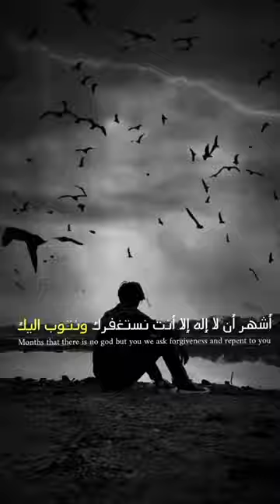ياسين العامري الذي يزعجك بلوك من حياتك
ياسين العامري لي غايضيع لك وقتك بلوكيه ماشي من التليفون من حياتك

ياسين العمري
المغرب
ياسين عمري مؤثر
ياسين العمري لي فيه الخير

ياسين العمري تأخر الزواج
كيف اتخلص من ضياع الوقت
ما اسباب ضياع الوقت
ياسين العمري الرجوع الى الله
ياسين العمري الزواج
ياسين العمري الصلاة
moroccan quran reciters
ياسين العمري
Yassine el amri
ياسين العمري اليأس
المصلى
الانبعاث.
Statut WhatsApp
Yassine el amri riba
Yassine el asri الدراسة
حسان
ستاتي واتساب 2023
ستاتي واتساب حزين
محمد ناصر
ياسين العمري التوبة
 بلوكيه من حياتك ماشي من التليفون
ياسين العمري الربا
ياسين العمري اللحية
ياسين العمري الحجاب
ياسين العمري بر الوالدين